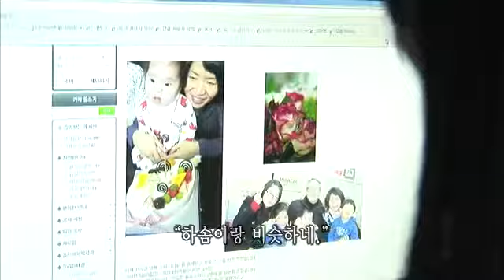인간극장 - Screening Humanity 20120305 # 005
Screening Humanity(EP2732),
KBS 1TV  Mon-Fie : 7:50am